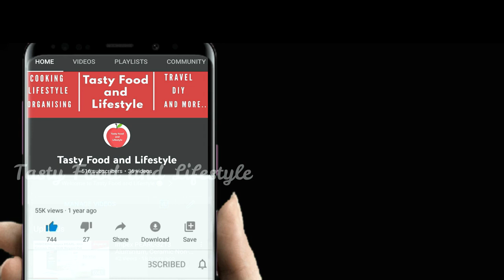Kalakshetra Flea Market 2022 🪅 | Exhibition Vlog | Chennai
Hi Friends,
In this video, I would like to share my experience on the recent visit to Kalakshetra Flea Market 2022 – CHENNAI.  Captured some lively moments in the Flee market for your views.

Address: Kalakshetra Rd, Radhakrishnan Nagar, Thiruvanmiyur, Chennai, Tamil Nadu 600041

Check the below links for other videos from Tasty Food and Lifestyle

SHOPPING HAUL 2020 LATEST | HOME CENTRE INDIA - HOME DECOR - SALE 20% TO 50%| PADI SARAVANA STORES

How to make Neem Aloe vera soap at home / DIY / 100% Homemade / Natural / Acne & Pimples / Skin Care